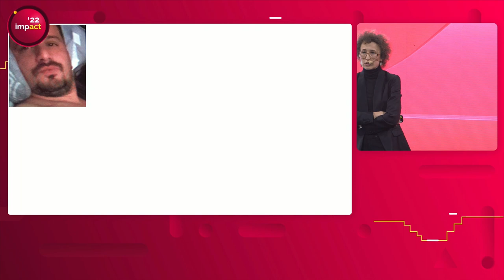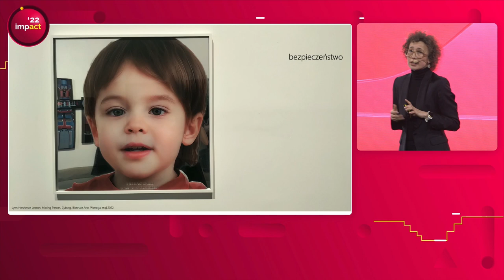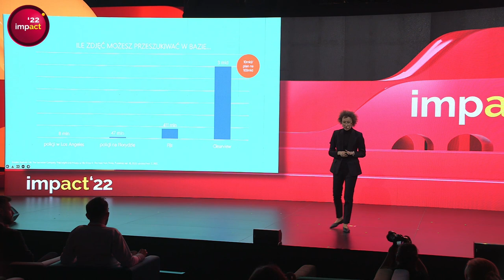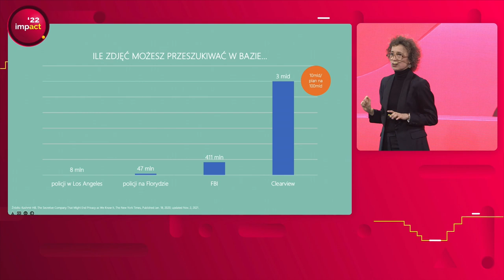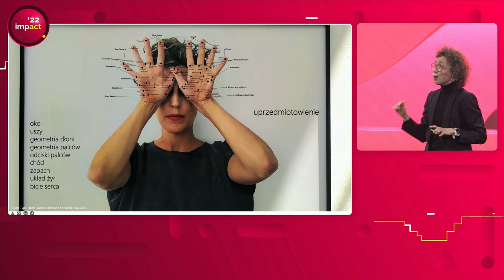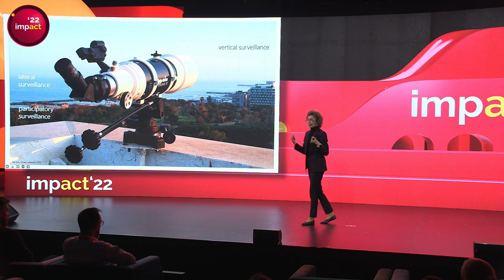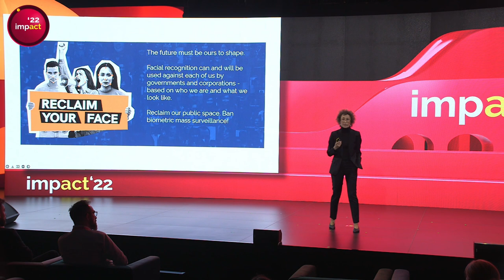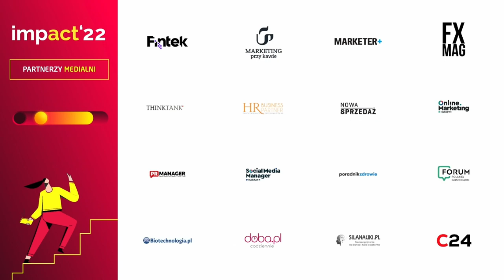Natalia Hatalska, Keynote: You are being watched Impact'22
Keynote: You are being watched
Natalia Hatalska, infuture.institute